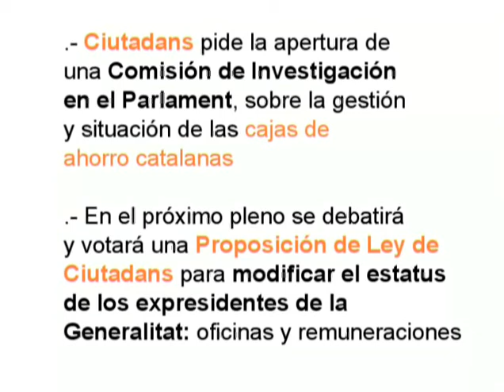C's-29/05/2012-Rueda de prensa-Parlament. Albert Rivera-Roda de premsa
C's pide abrir una comisión de investigación sobre la gestión y la situación financiera de las cajas de ahorro catalanas
El presidente de C's, Albert Rivera, alerta que '8 de las 10 cajas catalanas han recibido casi 3000 millones de euros para ser rescatadas'

C's demana obrir una comissió d'investigació sobre la gestió i situació financera de les caixes d'estalvi catalanes
El president de C's, Albert Rivera, alerta que '8 de les 10 caixes catalanes han rebut gairebé 3000 milions d'euros per a ser rescatades'

Ciutadans (C's) consigue que se debata en el próximo pleno la supresión de las oficinas de los ex presidentes de la Generalitat
El presidente de C's, Albert Rivera, defiende la 'supresión porque son estructuras innecesarias y un privilegio en estos tiempos de crisis'

Ciutadans (C's) aconsegueix que es debati al proper ple la supressió de les oficines dels ex presidents de la Generalitat
El president de C's, Albert Rivera, defensa la 'supressió perquè són estructures innecessàries i un privilegi en aquests temps de crisi'

Albert Rivera: 'C's no quiere privilegios fiscales para nadie, ni para confesiones religiosas ni para partidos políticos'
El presidente de C's defiende que se 'modifique la ley' y critica la 'hipocresía' del PSOE

Albert Rivera: 'C's no vol privilegis fiscals per a ningú, ni per a confessions religioses ni per a partits polítics'
El president de C's defensa que es 'modifiqui la llei' i critica la 'hipocresia' del PSOE